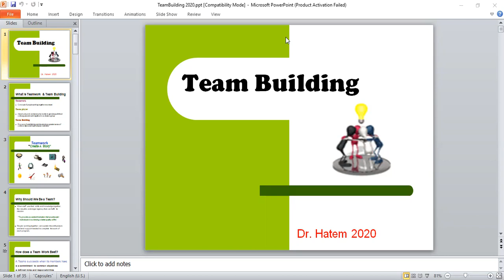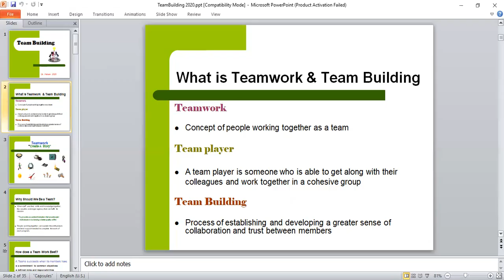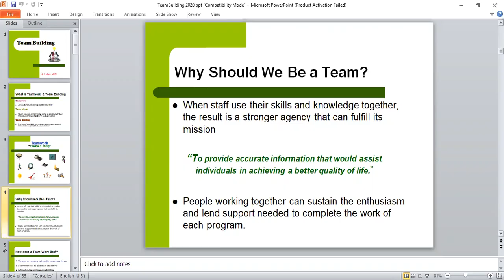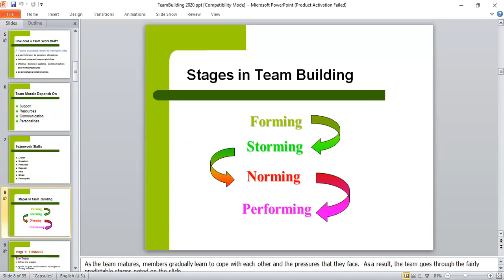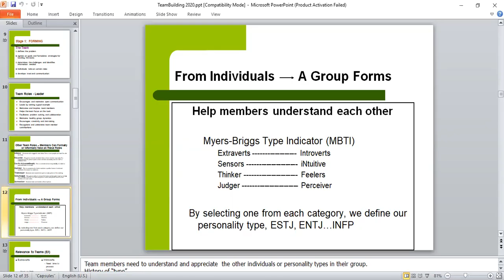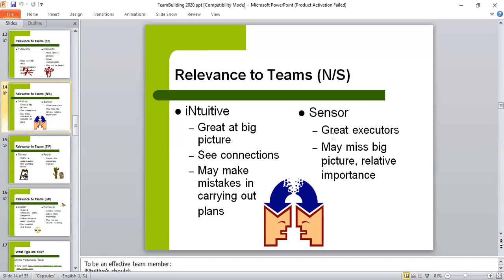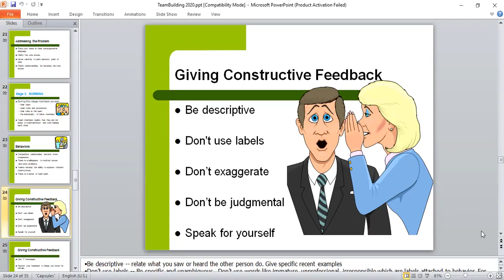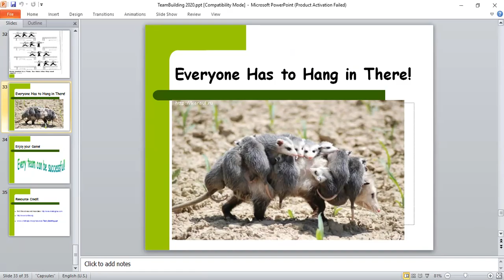team buildimg lect